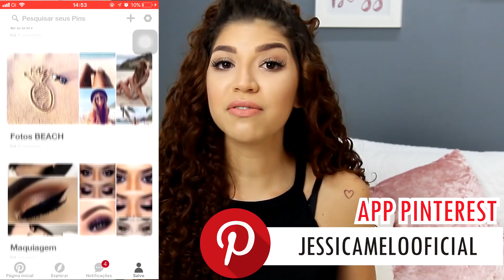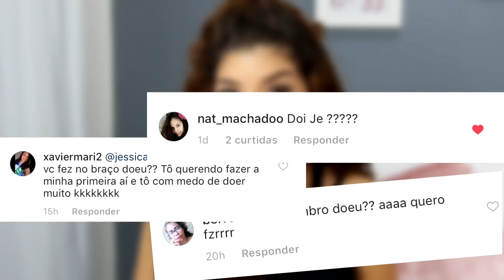MINHAS PRIMEIRAS TATUAGENS! | Por Jessica Melo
TATUADOR: @MARQUINHOTATTOO
ENDEREÇO: Rua Argentina Castelo Branco, 993 - Piedade/PE

Tem interesse em anunciar sua marca comigo?

💡 Iluminação
🎥 Câmeras
Canon SL3 DSLR
🎤 Microfones
Hollyland Lark Max
💻 Edição